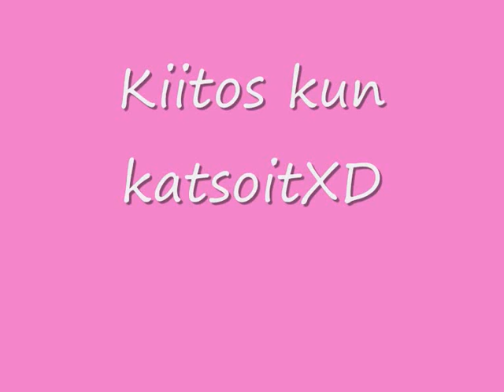Eien Sora Caramelldansen